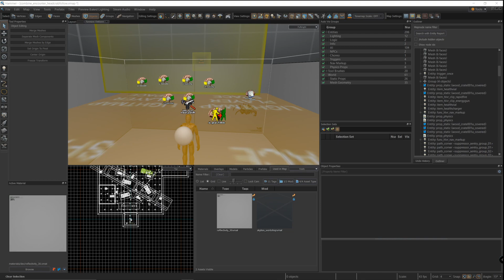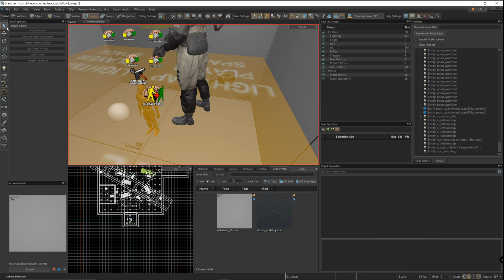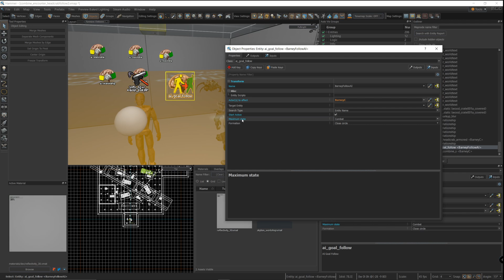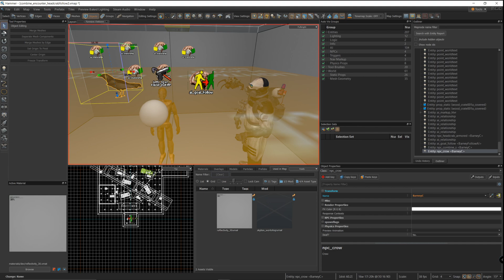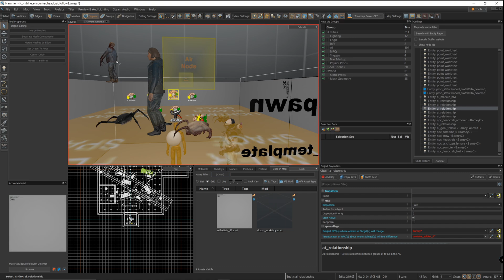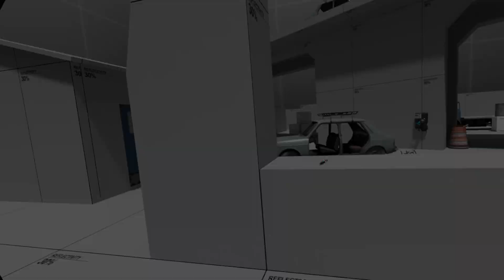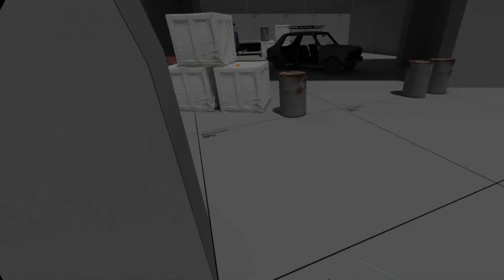Why Won't You Follow Me?!? AI Goal Follow in the Alyx Workshop Tools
In this video I take a look at the AI Goal Follow entity in the Alyx Workshop Tools and try to use it to force NPC entities to follow the player around the map.  Unfortunately the AI Goal Follow entity doesn't seem to work with all NPC types, and I try to work out when it will work, when it won't and how to use it to modify the behaviors of the NPC's in your mod or custom map.

VR Headset
HTC Vive Pro

PC Specs
Gigabyte GeForce RTX 2070 Gaming 8GB
Intel Core i7 6700K 4.00 GHz
16GB HyperX Savage DDR3
Blue Yeti Microphone